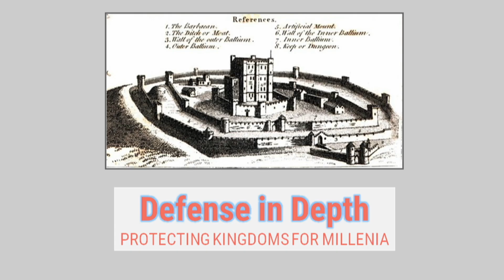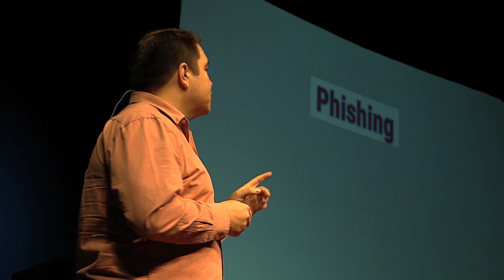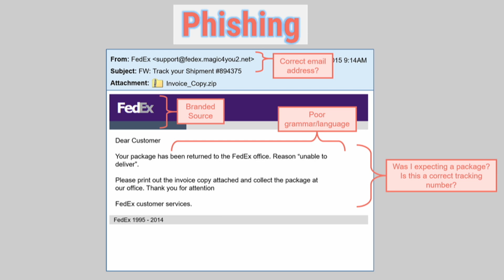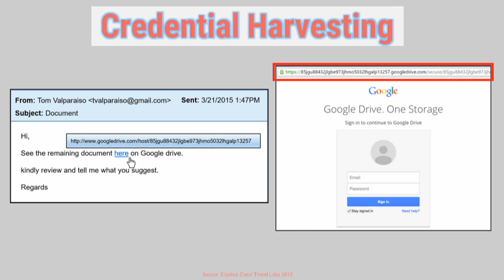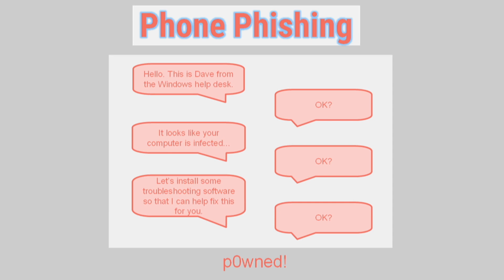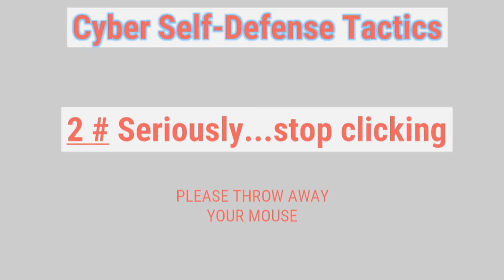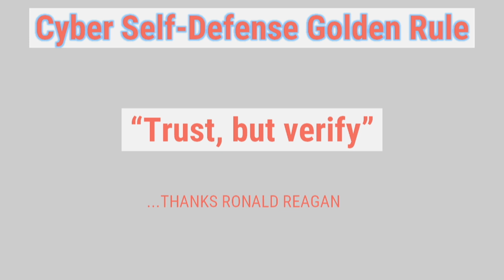Cyber Self-Defense | Paul Carugati | TEDxSpokane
Stop Clicking! Paul Carugati will provide insights about the current “threat landscape” on the internet and how  to stay safe in a dynamic environment.

Paul is a seasoned IT and Information Security leader with over 15 years experience in a Fortune 300 enterprise atmosphere. His vision of innovative, next-generation technology is focused on enabling business operations and growth based on risk management, threat intelligence, and broad security awareness. He is an in-demand speaker who holds many accreditations and industry certifications showcasing his technical and business prowess.